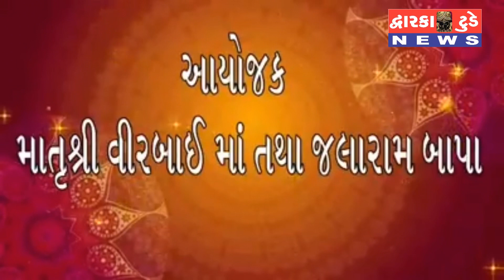એ હાલો....ધમાકેદાર નવરાત્રી રમવા દ્વારિકા ની એક માત્ર રઘુવંશી માટે ની ગરબી એટલે કે "વીરબાઈ માં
Dwarka today

એ હાલો. ધમાકેદાર નવરાત્રી રમવા દ્વારિકા ની એક માત્ર રઘુવંશી માટે ની ગરબી એટલે કે "વીરબાઈ માં નવરાત્રી મહોત્સવ"...,માત્ર લોહાણા માતાઓ - બહેનો માટે...